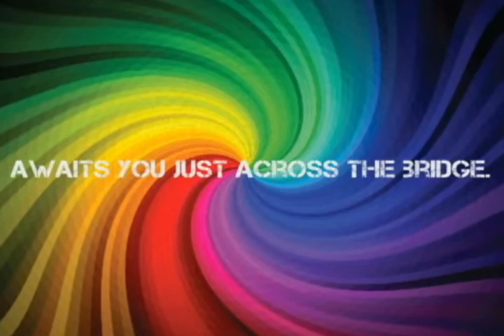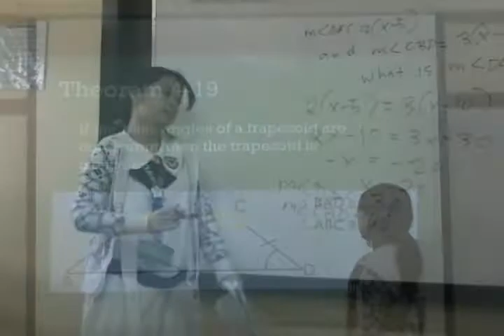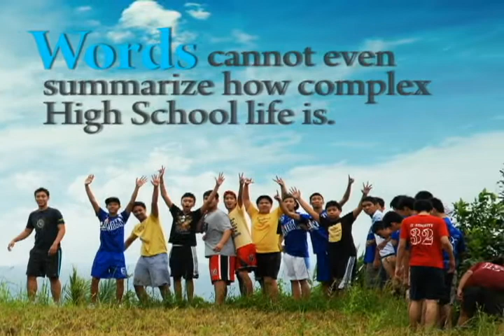A Glimpse Across the Pax Et Bonum Bridge